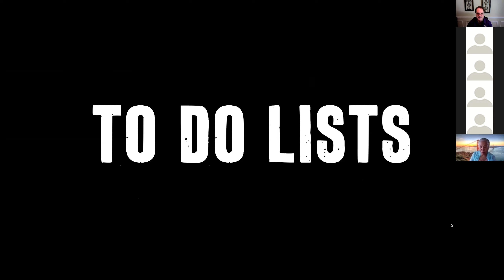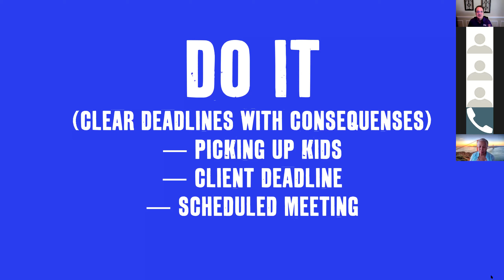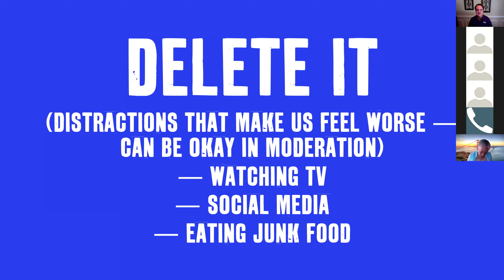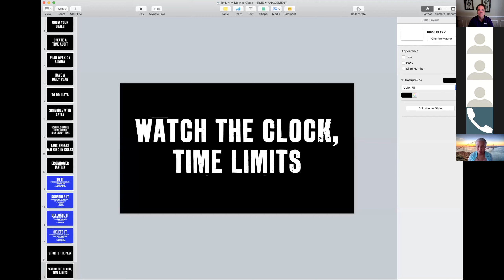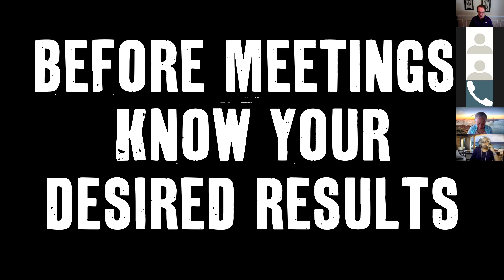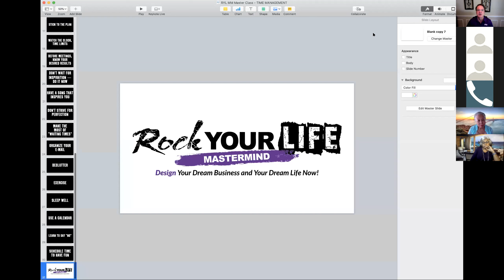Rock Your Life TV — Craig Duswalt — TIME MANAGEMENT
Craig Duswalt is a Keynote Speaker, Author, Podcaster, and the creator of the brands RockStar Marketing and Rock Your Life. Craig has written ten books and is a #1 Amazon Best-Selling Author.
Craig’s background includes touring with Guns N’ Roses, as Axl Rose’s personal assistant, and Air Supply, as the band’s personal assistant.
Craig was also an award-winning copywriter, working as a Creative Director for a Los Angeles-based ad agency until opening up his own ad agency, Green Room Design & Advertising, which was named the 2002 Santa Clarita Valley Chamber of Commerce Small Business of the Year.
Craig combined his backgrounds in both music and marketing, and is now a professional speaker and author, promoting his Rock Your Life Events all over the country, teaching Corporate America, entrepreneurs, small businesses, home-based business and the self-employed how to "Deliver Their Message Like A RockStar.”
Craig's Rock Your Life Conference for Entrepreneurs 3-Day Event takes place every March and September in Dallas and Los Angeles.
Craig delivers a very high-energy presentation, filled with useable content, interesting videos, exciting music, and extremely unique (never heard before) stories from his days touring with Guns N’ Roses and Air Supply, and his days working with corporate giants including Baskin Robbins, Los Angeles Dodgers, ESPN, and the Academy Awards just to name a few.
Guns N' Roses hits include...
Paradise City
Patience
November Rain
Don't Cry
Civil War
Air Supply hits include...
Lost in Love
All Out of Love
Here I Am
The One That You Love
Making Love Out of Nothing at All
Two Less Lonely People in the World
Even the Nights Are Better
Every Woman in the World
Sweet Dreams